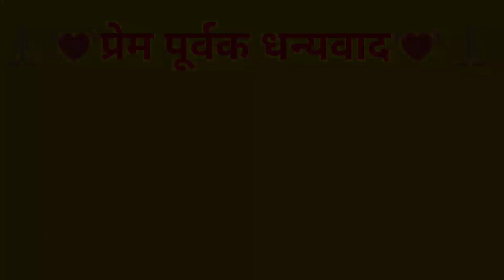आज का इंदौर मंडी का भाव || 9 दिसंबर 2021|| आज एक्स्ट्रा सुपर क्या बिका आइए देखते हैं ?🤔🤔